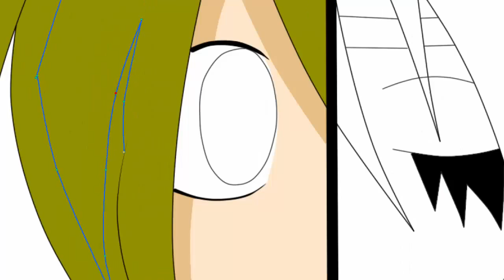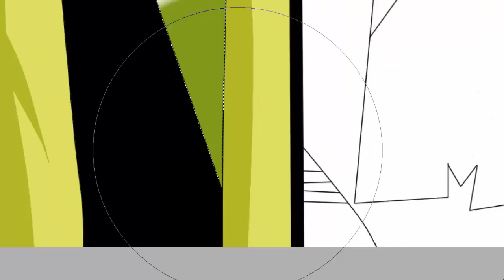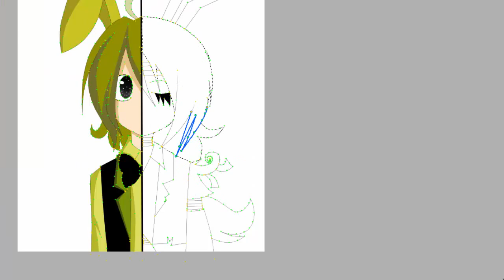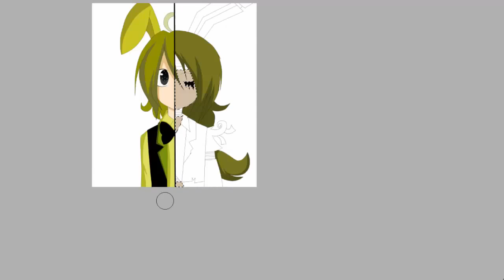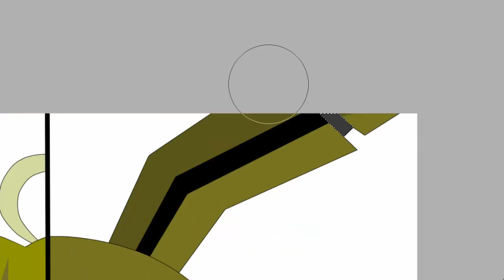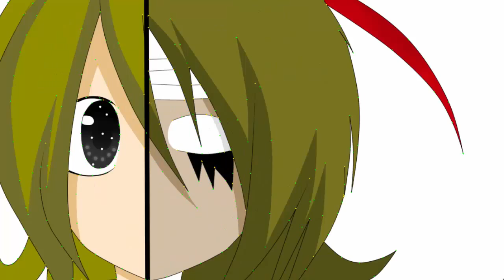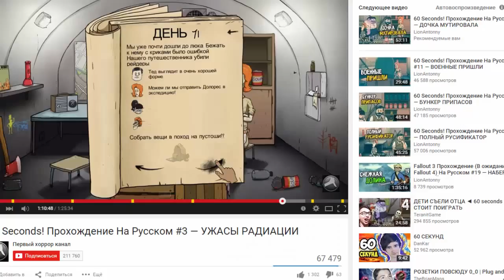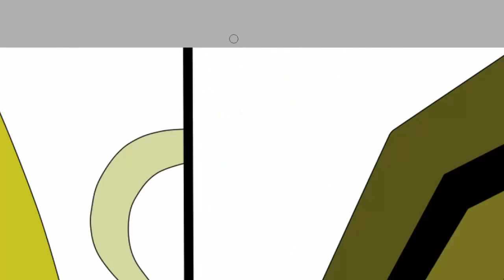(SPEDPAINT) Closed and secret...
Hi guys! Today SPEEDPAINT Springtrap!
  If you like the picture, do not forget to appreciate it, and write a review for it.